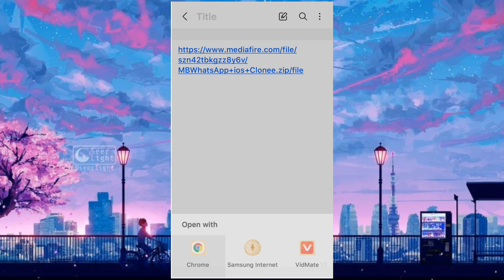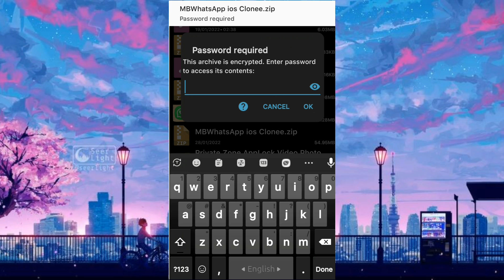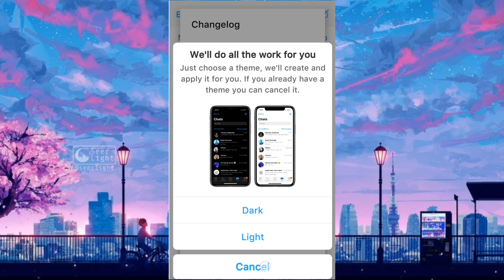Update MB WhatsApp ios V.9.12 | ios whatsapp for android 2022 | its snow00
Many people are using whatsapp but they are do not know how to change android whatsapp to iOS whatsapp.So I am showing how to change android whatsapp to iOS WhatsApp tutorial.I hope you are learn many.